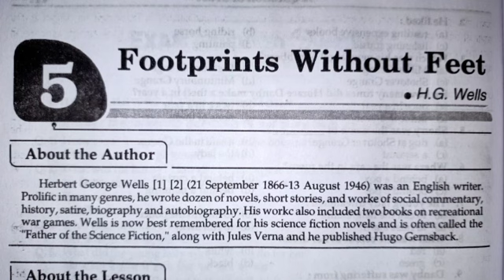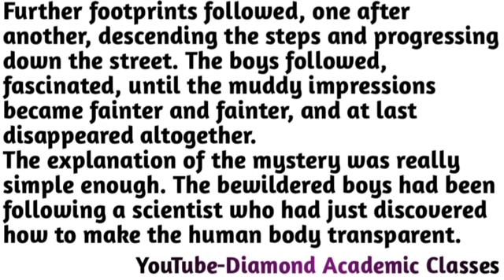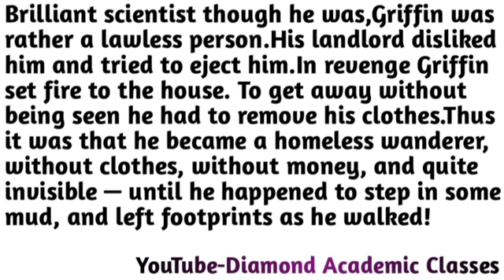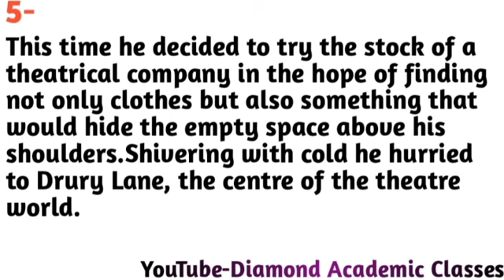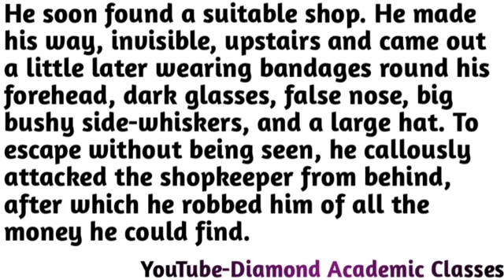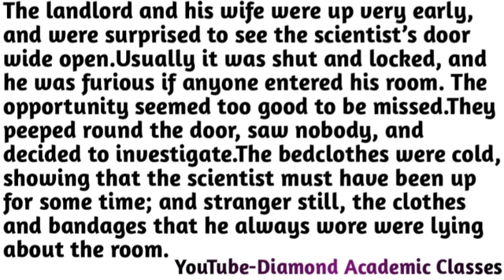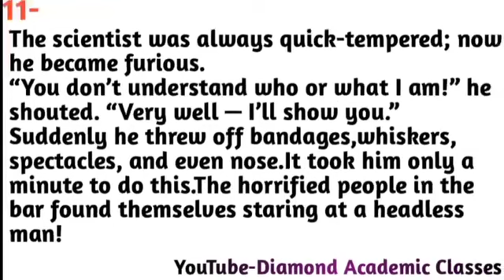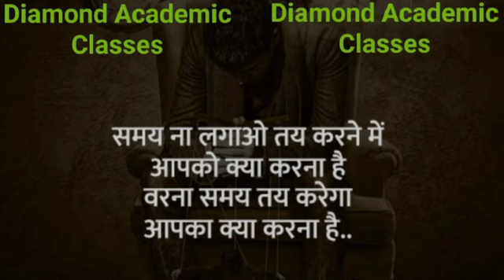Footprints Without Feet"Hindi Explanation(हिन्दी व्याख्या),UP Board,Class-10,Chapter-5 Supplementary